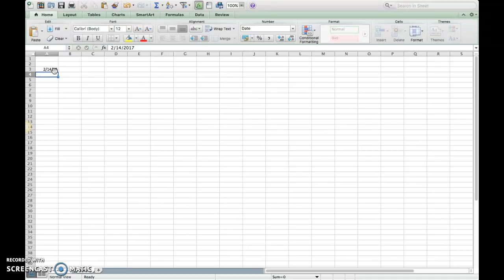Autofill Dates & Times